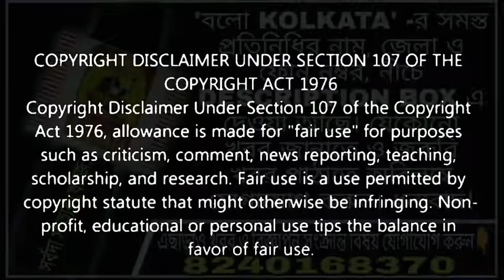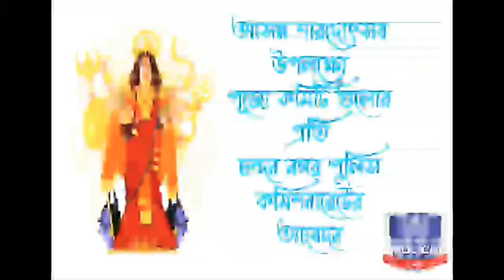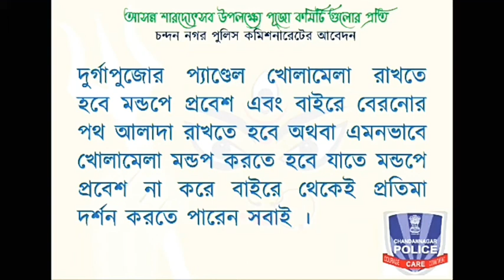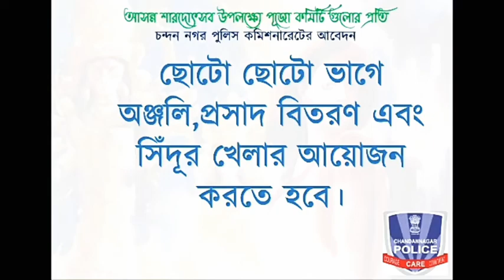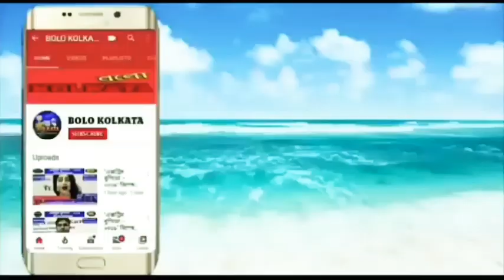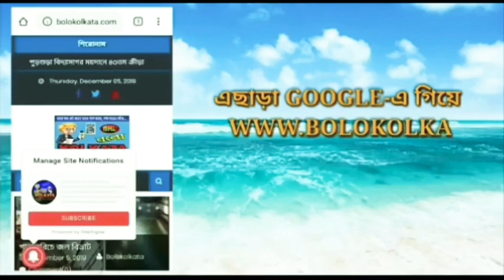উৎসবের মরসুমে আসন্ন দূর্গাপূজার আগে নগরবাসীর সুরক্ষায় এবার হুটার বাইক#all_india